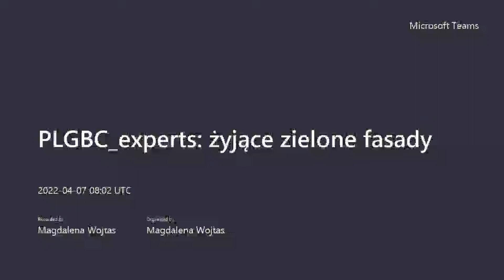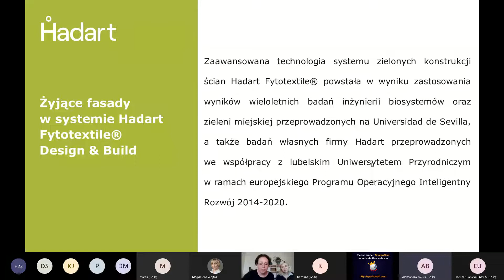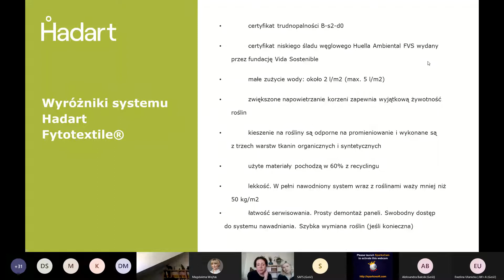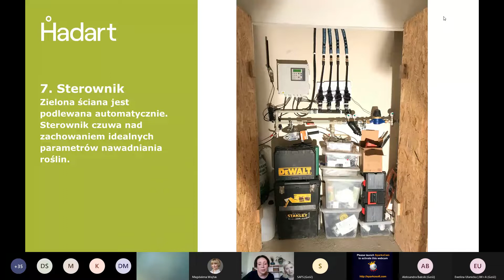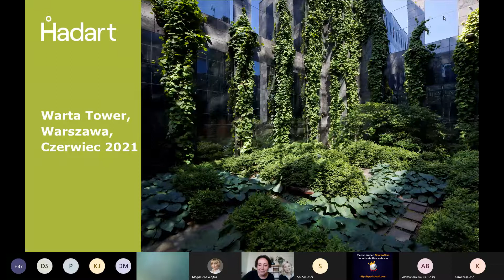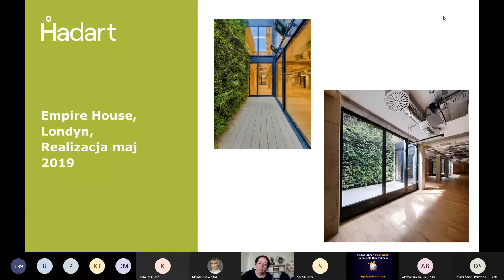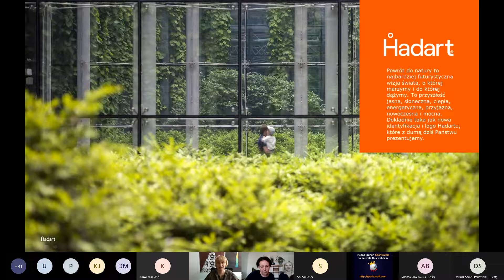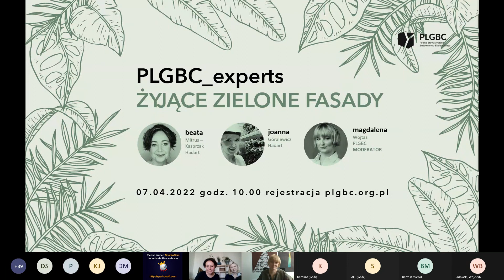PLGBC_experts ŻYJĄCE ZIELONE FASADY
Hadart od 30 lat działa na rzecz zielonej transformacji. Jednym z zakresu działalności firmy są zielone żyjące fasady w systemie Hadart Fytotextile Design & Build. Znacznie obniżają poziom hałasu docierającego do wnętrza budynków. Filtrują i wychwytują zanieczyszczenia zatrzymując je na roślinach – przez co poprawiają jakość powietrza. Wprowadzają bioróżnorodność. Są naturalną barierą dla wiatru, zatrzymując ciepło w budynku.

Ekspertki:
• Beata Mitrus – Kasprzak, Hadart
• Joanna Góralewicz, Hadart

Moderatorka: Magdalena Wojtas, PLGBC